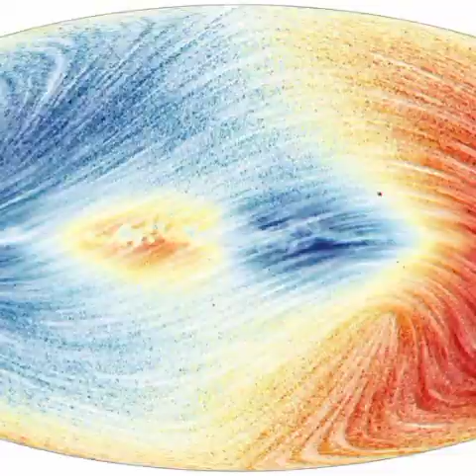7 KAROMAH SYEKH ABDULLAH MUDZAKIR DEMAK : "Makam Wali Apung"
Di kawasan Pantai Sayung, Demak, ada sebuah makam terapung. Dari garis pantai, makam itu cukup menjorok ke tengah laut. Ada jembatan penghubung dari pantai untuk wisatawan yang ingin berziarah ke makam itu.

Di makam itu jasad seorang ulama besar Demak dikubur. Dia adalah Syekh Abdullah Mudzakir, akrab pula dipanggil Mbah Mudzakir.

Makam Mbah Mudzakir seperti bunga teratai di lautan. Semula lokasi makam berada di kawasan permukiman padat penduduk. Namun hantaman abrasi sejak tahun 1995, telah menggerus daratan sejauh 2 kilometer.

Sebagai Salah satu ulama besar beliau dipercaya memiliki karomah yang diberikan Allah, di antaranya 7 karomah Syekh Abdullah Mudzakkir berikut:

Keramat Pertama, Sakti Mandraguna.

Keramat kedua. Bedil Penjajah mendadak rusak saat diarahkan ke syekh mudzakir.

Keramat Ketiga, Tetap hidup meskipun tertimbun.

Keramat keempat, Melipatgandakan tenaga dan waktu.

Keramat Kelima, Mampu menyembuhkan berbagai macam penyakit.

Keramat keenam, Memberi manfaat meskipun telah tiada.

Keramat Ketujuh, makam terapung.